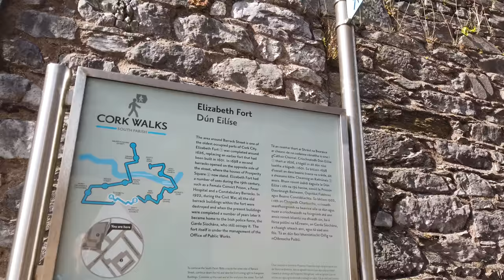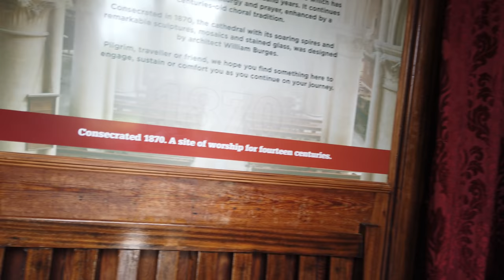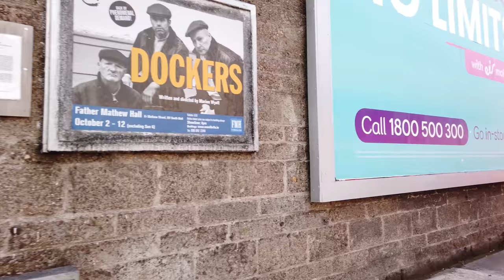Walking in CORK / Ireland 🇮🇪- 4K 60fps (UHD)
Cork is the second largest city in the Republic of Ireland after Dublin and is located in the south of the country. The city has a good vibe with many pubs, galleries and museums. Cork is also called the foodie capital of Ireland with a great restaurant scene.

We start our tour at the St Patrick's Street and check out the city centre. At the Saint Peter and Paul's church we have a peek inside.

Next we head South of the city into the more residential area around Douglas Street. On the way we pass the Red Abbey Tower from the 14th century. On Douglas Street is a little festival. We walk a bigger round to see some non touristic part of Cork before we had to the Elizabeth Fort.

The Elizabeth Fort from the 17th-century was built on high ground outside the original city walls. By now the city has grown around the fort. We still have a nice view at Cork from the for walls.

Heading back into the city we pass Saint Fin Barre's Cathedral and make it to Washington Street. In the area around Tobin street are plenty restaurants and pubs, as well as some nightclubs that are busy during the weekend.

We see more of the city centre, see Lapp's Quay at the River Lee and even pass by the Cork bus station - all on our way back to the starting point right at St Patrick's Street.

Timeline
0:00 St Patrick's Street
3:00 Opera Lane
4:00 Crawford Art Gallery & Cork Opera House
5:50 Half Moon Street
6:50 Paul Street
8:30 Saint Peter and Paul's
10:30 City Centre
16:50 South of the Centre
23:00 Around Red Abbey Tower
24:00 Douglas Street and Around
34:00 Towards Elizabeth Fort
39:00 Elizabeth Fort
45:00 Towards Saint Fin Barre's Cathedral
48:00 Saint Fin Barre's Cathedral
51:30 Back to the City Centre
58:00 Washington Street
59:30 Tobin Street (Nightlife Area)
1:00:45 All Around the City Centre
1:18:00 Lapp's Quay
1:21:21 Cork Bus Station
1:22:22 Back to Starting Point on St Patrick's Street